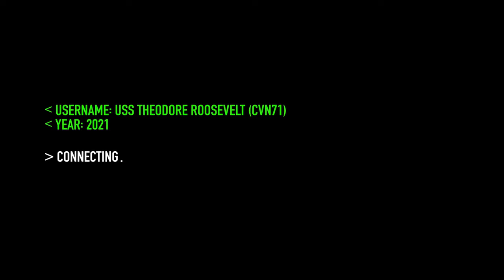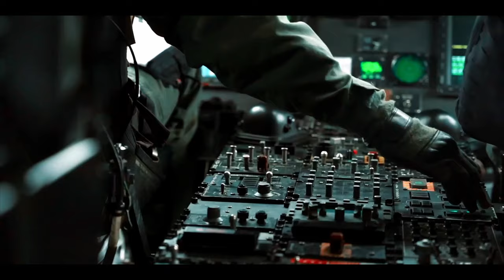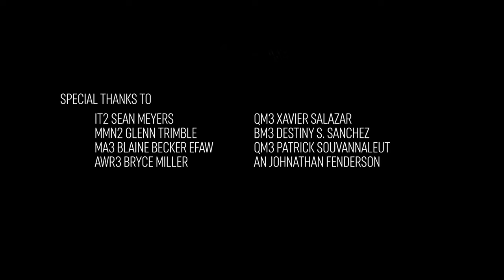A show of POWER!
A video highlight of Sailors, assigned to the aircraft carrier USS Theodore Roosevelt (CVN 71), throughout the ship's deployment 2021. (U.S. Navy video by Mass Communication Specialist 3rd Class Terence Deleon Guerrero)

Re Edit - B.H Productions

Thanks to:
Video by Petty Officer 2nd Class Terence Frank Deleon Guerrero
USS Theodore Roosevelt (CVN 71)
Southern European Task Force Africa
Army Multimedia and Visual Information Directorate
U.S. Department of State
Defense.gov
White House Communications Agency
Operation Allies Welcome - Operation Allies Refuge
III Marine Expeditionary Force Play List:
AFN Naples
196th Mobile Public Affairs Detachment
25th Infantry Division
1st Combat Camera Squadron
1st Marine Division
1st Marine Aircraft Wing
1st Marine Logistics Group
3rd Marine Logistics Group
3rd Marine Division
3rd Infantry Division
3rd Marine Aircraft Wing
-31st Marine Expeditionary Unit
-2nd Marine Aircraft Wing
-2nd Marine Division
-1st Marine Aircraft Wing
-Navy Recruit Training Command Graduation
-USS Carl Vinson

Soundtrack
Tactical Music - Hostiles